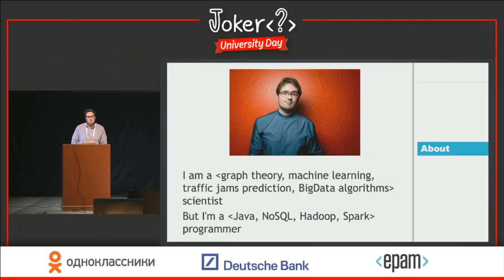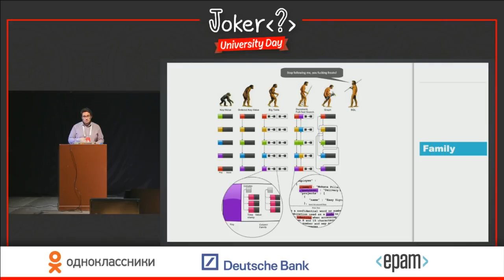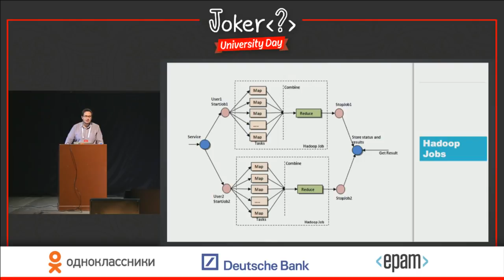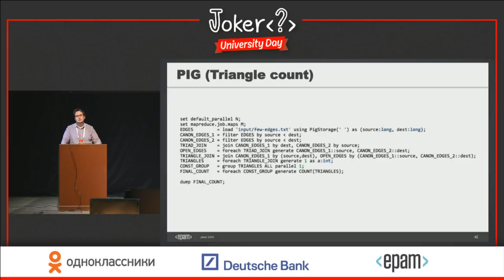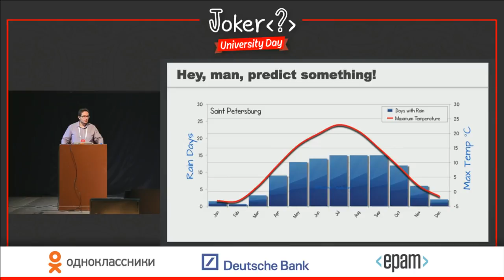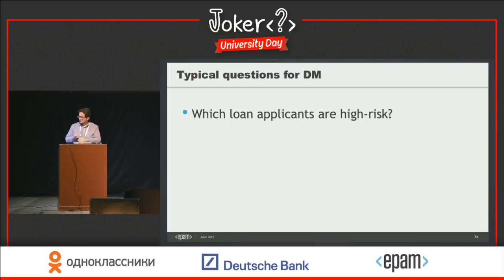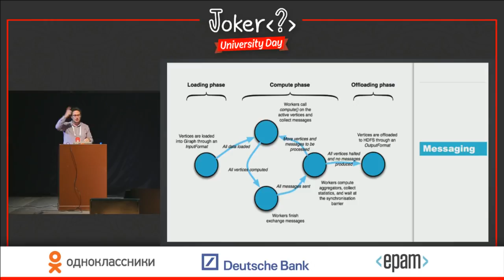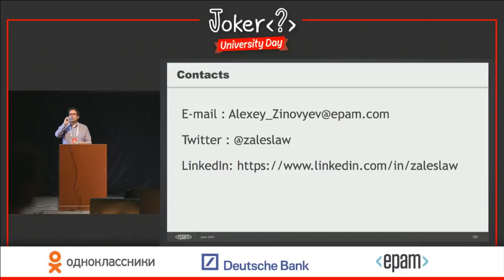Есть ли жизнь для студента математика в ледяном мире Java (Joker'15 Алексей Зиновьев)